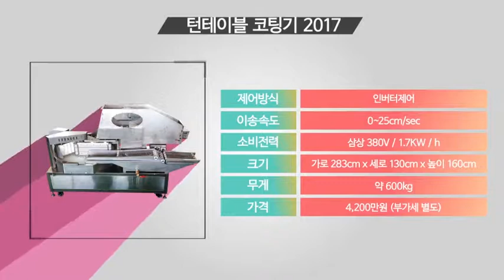Turntable Type Coater 2017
Turntable Type Coater 2017 is an upgraded version of Turntable Type Coater developed in 2016 for the first time in the world.
It can process any types of bread crumbs from dry, wet, and fine bread crumbs to very thick bread crumbs.
It is a universal coating machine that can produce not only fish pork cutlet, fish cutlet, and chicken cutlet but also croquette.

1. Production capacity with maximum production efficiency : More than about 300kg / Hour (more than 1500 pieces of 200g port cutlet / hour)
1. Integrated Coater(All-in-one type) It is an all-in-one type coater complete with a coating machine, a liquid receiver and a crumb feeder.
1. Space saving coater (283Cm(horizontal) X 130Cm(vertical)) Only 1/3 of the space of a conventional coater is necessary to install the machine as meat for being coated is turned back around by the turntable, greatly reducing work space.
1. Crush of bread crumbs is minimized by adopting a curtain wall system that replaces screws that severely crush bread crumbs while bread crumbs being fed.
1. It is a turntable coater that can not only process cold meat which the existing Paul's coater could not, but also fundamentally solve the problem of the discharge part clogged with bread crumbs.
1. A non-roller presser and a resilient silicone pad were used for binding bread crumbs. With a specially designed pusher to interlock with conveyor moving forward, uniform and meticulous pressure is applied to all bread crumbs being fed, which preserves original shapes of bread crumbs and achieves much better quality than manually processed products without hindering production speed.
Control Method Inverter Control
Feeding Speed 0~25cm/sec
Power Consumption 3 phase 380V, 1.7kw/h
Size 283cm(Horizontal) X 130cm(Vertical) X 160cm(Height)